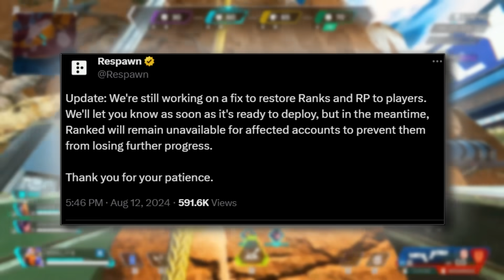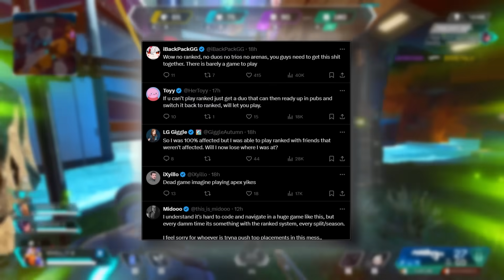Apex Legends New Update May Not Save It...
Can Apex Legends New Season Finally Save It. as players and fans have found new ways for players to enjoy themselves with new gameplay mechanics and upgrades to the game as Hiswattson has created new game modes stemming from halo using the R5 program as we all wait for new LTMS in the upcoming collection events with the fuse heirloom and the revenant prestige skin.